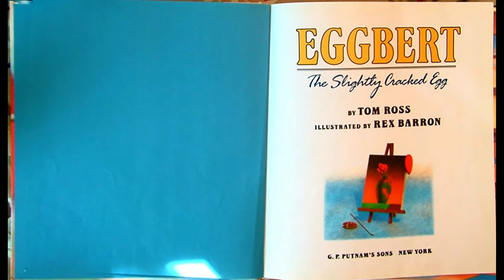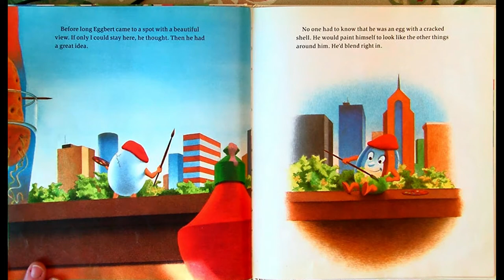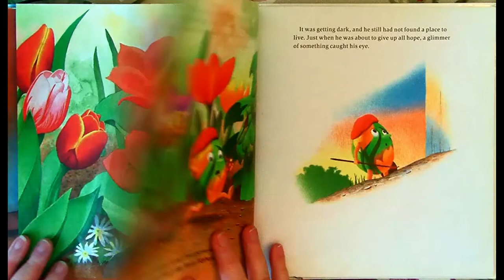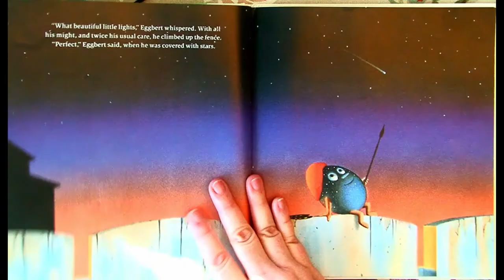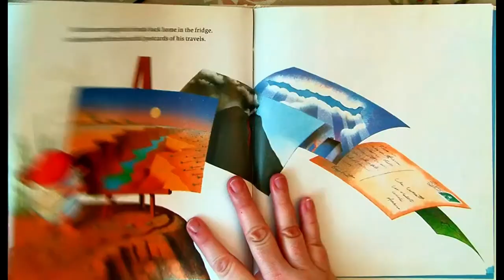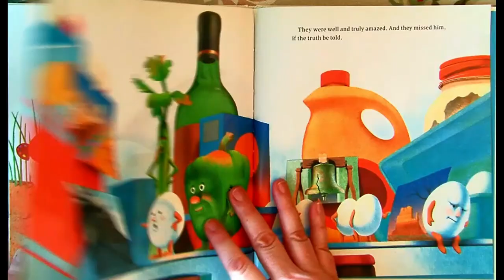Eggbert the Slightly Cracked Egg read aloud by Miss Phelan